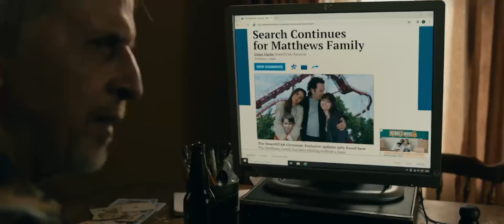KEBERADAAN KOTA GAIB MULAI TERUNGKAP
JUDUL : FROM SEASON 3